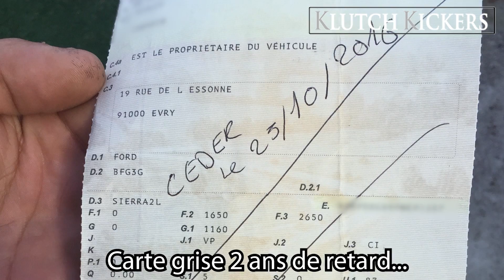J'AI CARTONNÉ LA SIERRA 😱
↶ PENSE À LIRE LA DESCRIPTION SI T'ES UN PILOTE ↷

Petit montage sur Alan Walker - Zombie de la Ford Sierra 2.0

Tu as besoin d'un développeur web pour créer ton site internet ou d'un monteur vidéo ?

🚗 LES VÉHICULES DU PILOTE 🏁

⏩ Voiture actuelle : BMW 325i E30 Phase 1 Coupé - 1986
⏩ Moto actuelle : KTM Duke 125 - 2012
⏩ Pistarde : BMW 318iS E30 Phase 2 Coupé - 1991

💬 LES RÉSEAUX DU PILOTE 📶

Contactez-moi sur Instagram pour toute proposition de véhicule, partenariat, etc...

Je sors régulièrement des vidéos sur ma chaîne, je m'améliore peu à peu alors hésite pas à t'abonner et ✍️ commenter constructivement si quelque chose ne te plait pas, voilà bisous à tous 💋 et à bientôt 😎